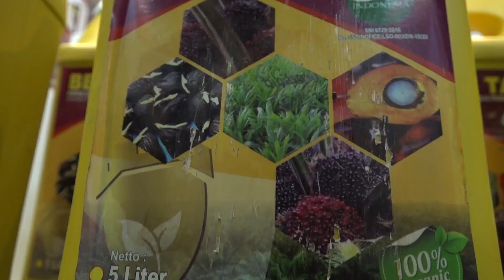Presiden Jokowi Apresiasi PLTS Terapung Cirata: Tonggak Sejarah Energi Terbarukan di Indonesia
Presiden Joko Widodo sangat mengapresiasi selesainya pembangunan Pembangkit Listrik Tenaga Surya (PLTS) Terapung Cirata yang berlokasi di Kabupaten Purwakarta, Provinsi Jawa Barat.

Menurut Presiden, PLTS ini merupakan salah satu PLTS terbesar di  Asia Tenggara dan dunia.

 PLTS Terapung Cirata yang terletak di atas Waduk Cirata  memiliki kapasitas puncak 192 megawatt peak.

Selain PLTS, di kawasan waduk ini juga terdapat pembangkit listrik tenaga air (PLTA) berkapasitas 1.000 MegaWatt.

Lebih lanjut Kepala Negara menjelaskan, pembangunan PLTS ini merupakan hasil kerja sama antar kementerian dengan PLN, serta kerja sama dengan perusahaan asal Uni Emirat Arab (PEA).

Dengan teknologi yang tersedia, Presiden yakin potensi energi baru terbarukan di Indonesia dapat dimanfaatkan secara maksimal.

Presiden menyadari akan banyak tantangan dalam proses ini, misalnya dari segi kondisi cuaca atau letak potensi EBT yang jauh dari pusat perekonomian.

Namun, Presiden Jokowi optimistis tantangan-tantangan tersebut  dapat diatasi melalui beberapa solusi taktis.